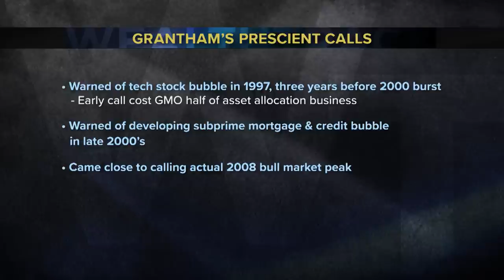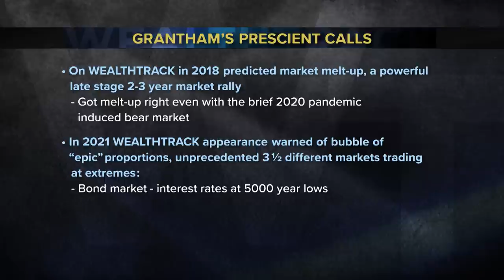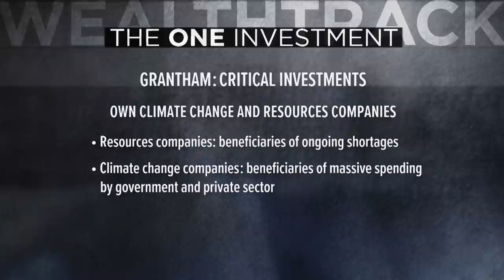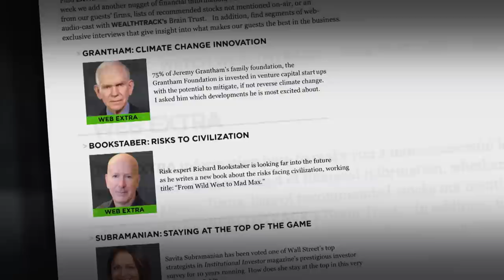The Future: Markets, AI & Climate Change with Jeremy Grantham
Jeremy Grantham, investment legend and long-time value investor, warns of a bubble of "epic proportions" in the bond, stock, housing, and commodities markets.
Grantham, who has accurately predicted market bubbles in the past, believes that the current market is overvalued and due for a correction. He cites three factors that are contributing to the bubble: low interest rates, easy credit, and excessive speculation.
Grantham also discusses his views on climate change, bursting market bubbles, and artificial intelligence. He believes that climate change is the most important issue facing the world today, and that artificial intelligence could have a major impact on the future of the economy.

00:00 Hello
00:45 Introduction
02:50 Interview with Jeremy Grantham
23:45 One Investment
24:32 Action Point

WEALTHTRACK 2001 originally broadcast on June 30, 2023

Burt Malkiel: 50th anniversary of A Random Walk Down Wall Street: The Best Investment Guide that Money Can Buy

Charles Ellis: Winning the Loser's Game: Timeless Strategies for Successful Investing

Robert Aliber: Manias, Panics and Crashes: A History of Financial Crises

Niall Ferguson: The Ascent of Money: A Financial History of the World